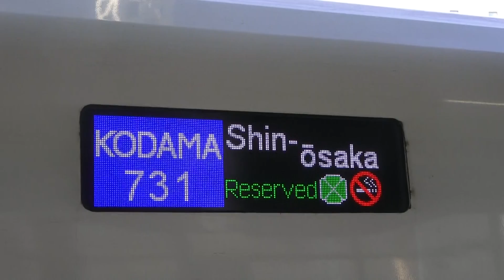東海道新幹線N７００Aこだま７３１号新大阪行き静岡駅到着シーン2020.12.19.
２０２０年１２月１９日
東海道新幹線N７００A
こだま７３１号新大阪行き
静岡駅６番線到着シーン
静岡駅６番線にて撮影